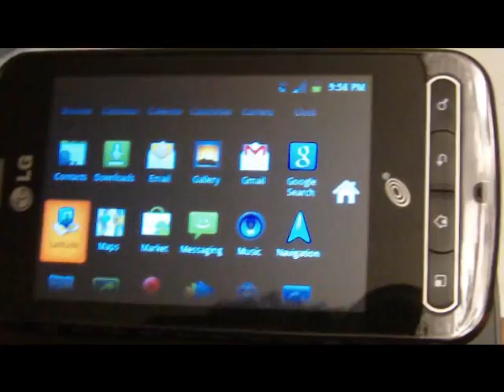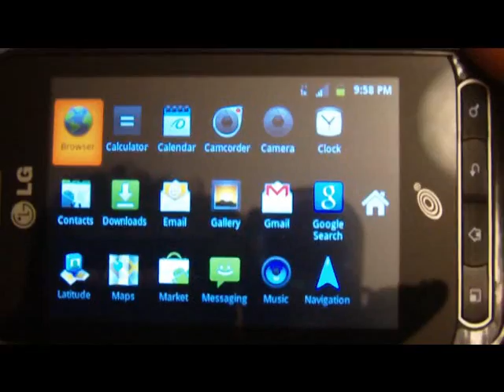Straight Talk/Net10 LG Optimus Q 360 Overview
for full Optimus Q info